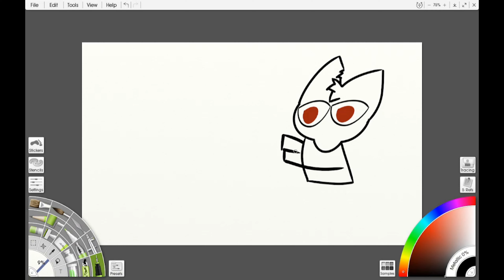Month Of Mae Day 7